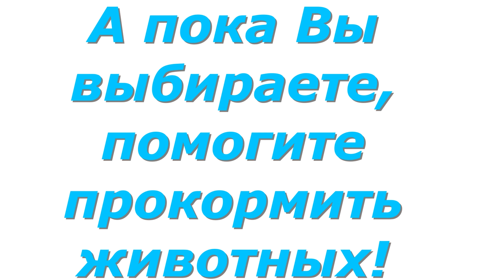Кототерапия - всё включено! Cat therapy is all inclusive!